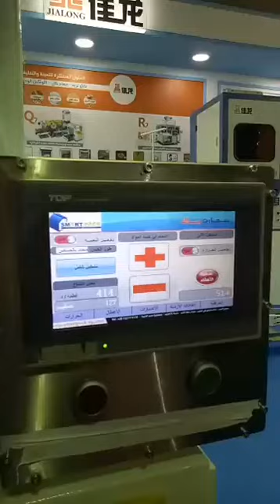افضل ماكينات تعبئة وتغليف.نايل.تريد01005592459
*للبيع ماكينات تعبئة وتغليف حجمية لتعبئة من 200 جم : 1000 جم **قطع غيار فرنسي.مستورد••ضمان 12شهر**لتعبئة البقوليات والارز والسكر والحبوب**تعمل بنظام الكتروني كامل دون اي استخدام بشري**للتواصل المباشر او عبر واتساب علي الارقام التاليه :-
**شركة النيل للتجارة والتكنولوجيا~nile trade,عماد بلال••نايل تريد.